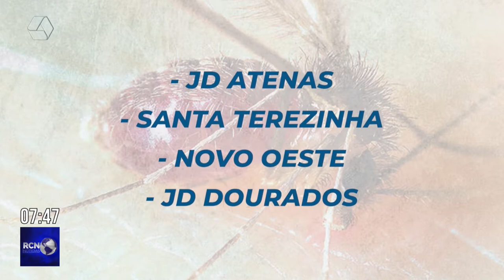Número de casos de leishmaniose em humanos cresce em Três Lagoas